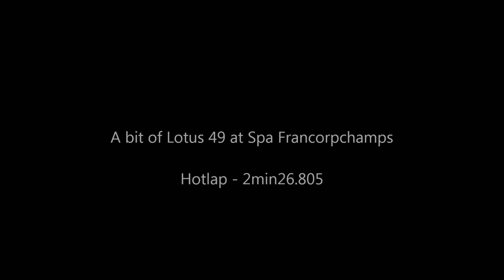The Lotus 49 at Spa Francorchamps - AssettoCorsa - Neko Racing Team